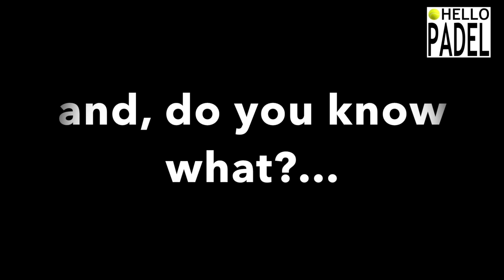Henrik Larsson in Hello Padel.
and enjoy the complete video coaching to all padel players and coaches - Football star playing padel! Henrik Larsson!. The Swedish most famous football player caught by Hello Padel! Enjoy it. Thanks Henrik.